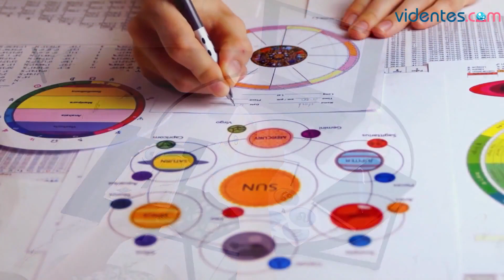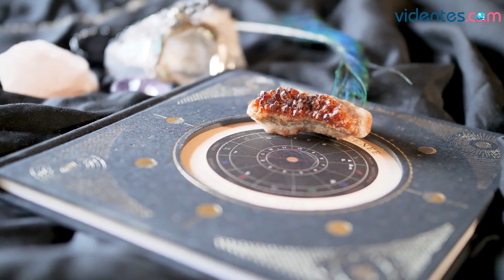HORÓSCOPO DIARIO 🌔🥰💖 CAPRICORNIO ♑️ MIÉRCOLES, 12 DE JULIO DE 2023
Horóscopo de Capricornio para hoy, miércoles 12 de Julio de 2023. El horóscopo para hoy: descubre tu futuro gracias a mi horóscopo diario para ti.